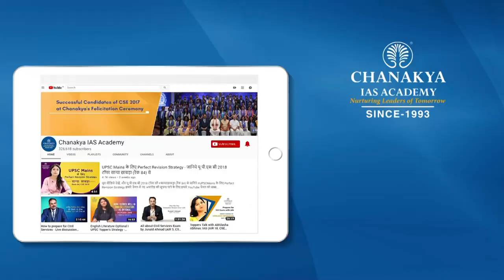UPSC 2019 Topper Shweta Nagarkoti, IAS - Rank 410 | Mock Interview | English Medium | Chanakya IAS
Shweta Nagarkoti Attended UPSC Mock Interview at Chanakya IAS Academy experts Panel in English Medium. Shweta Nagarkoti secured All India Rank (AIR) 410 and emerged as the IAS Topper In UPSC Civil Service Exam (CSE) Result 2019. Mock interviews help in pointing our strength and weakness in an interview process so that you can improve in the actual interview. The interviews being uploaded here are real interviews and not scripted.

We heartily congratulate Shweta Nagarkoti on this great achievement and wish him all the very best for his future success.